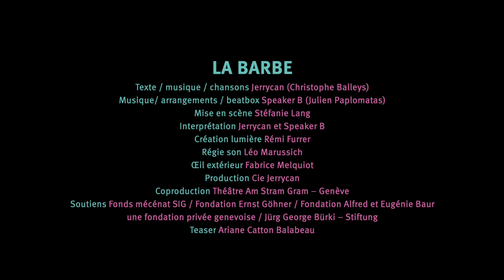LA BARBE - clip teaser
Clip de "Doudou", comptine extraite de "La Barbe", un spectacle musical de Jerrycan & Speaker B mis en scène par Stéfanie Lang
Réalisation du vidéo clip : Ariane Catton Balabeau

Prochaines dates:
dim 5 septembre 2021 - La Grenouille | Bienne
dim 7 novembre 2021 - Spectacles Onésiens | Onex
dim 14 novembre 2021 - Le p'tit festival | Plan-les-Ouates
dim 19 décembre 2021 - La Bavette | Monthey
sam 15 janvier 2022 - Théâtre La Malice | Bulle
mer 26 janvier 2022 - Espace Gosselin | Carouge
sam 26, dim 27 février 2022 - Le Petit Théâtre | Lausanne

La création du spectacle "La Barbe" a été coproduite par Le Théâtre Am Stram Gram et soutenu par: Fonds mécénat SIG, Fondation Ernst Göhner, Fondation Alfred et Eugénie Baur, une fondation privée genevoise, Jürg George Bürki – Stiftung

Un très grand merci à Fabrice, Rémi, Aurélie,  Léo, JD, Ariane, Leticia et toute l'équipe d'ASG.